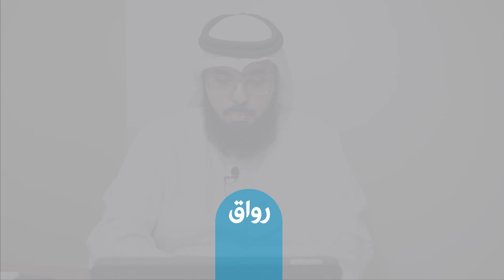رواق التخطيط الاستراتيجي الشخصي - 2